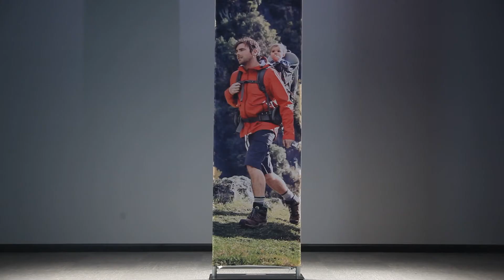610mm EZ Retail Tube Display